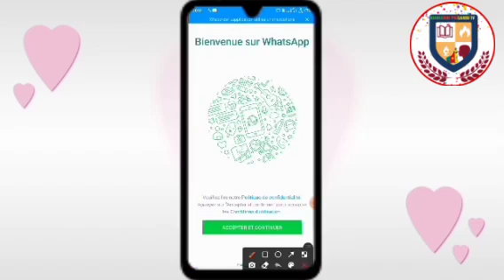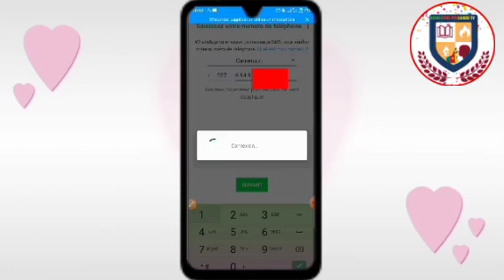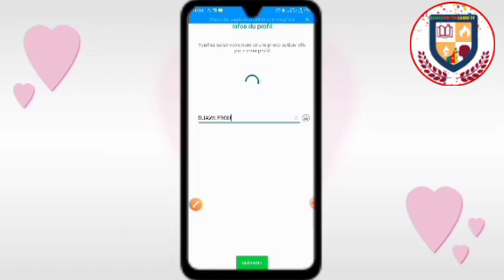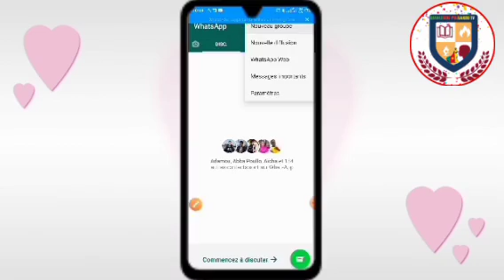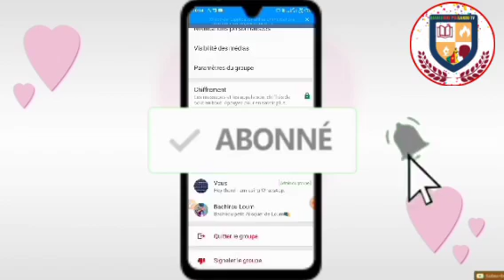comment se créer un compte WhatsApp facilement en fulfulde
Abonné vous pourque vous ratepas nos prochaine vidéos et partager